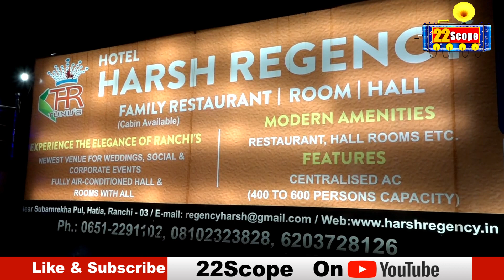इस वक्त की बड़ी खबरें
About this Video :-
About Channel:
22Scope is a leading digital media platform of Jharkhand & Bihar. We are highly reliable and most trusted for political news, sports news, educational news, etc.

22Scope Live TV | 22 Scope | Hindi News | 22 Scope लाइव